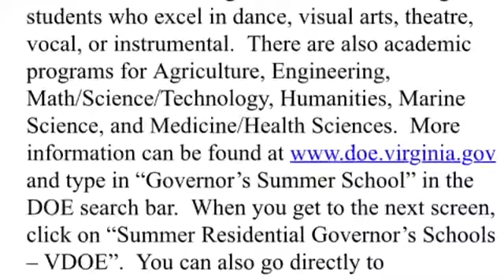Summer Residential Governor’s School